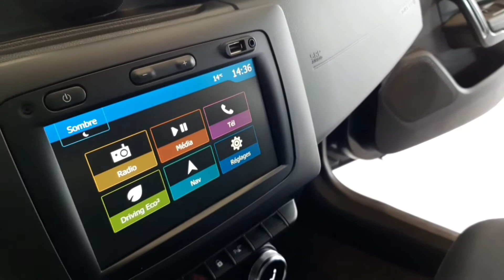Renault Laval - DACIA DUSTER BLUE DCI 115 4*2 PRESTIGE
Présentation d’un nouveau véhicule d’occasion, du groupe Jean-Louis GUILMAULT, présent sur le site de Renault Laval.

🚘 Dacia Duster Blue Dci 115 4*2 Prestige
💰 17 790€
🐎 115ch
📆 05/2019
🌍 5989 km
📂 VO181875

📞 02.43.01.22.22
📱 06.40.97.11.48